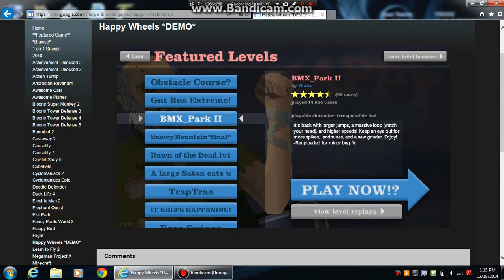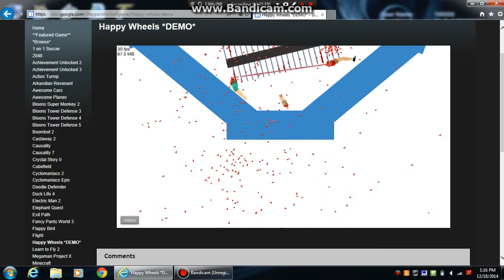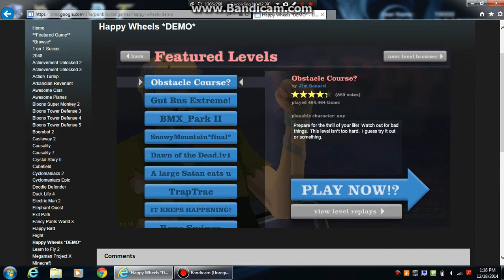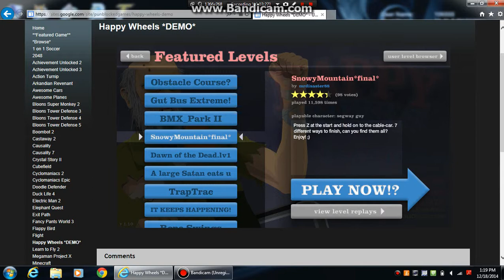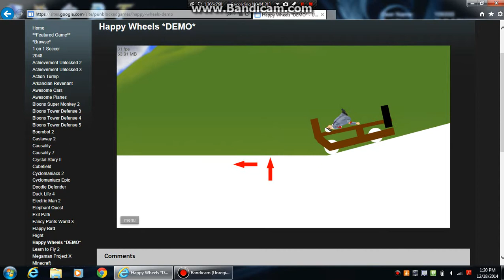Happy Wheels Demo Ep.1